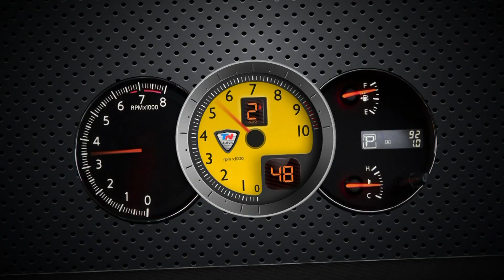LA ACTUALIDAD Y EL FUTURO DE LOS SUV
TN Autos